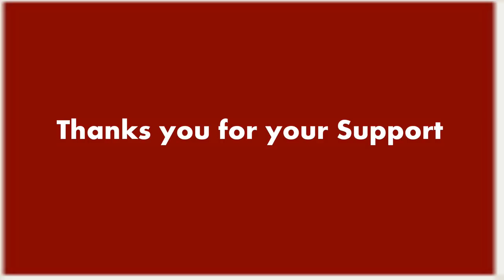How to make three Rose garnish art-Art in vegetable/ fruit and vegetable garnish art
How to make three rose  - vegetable garnish art and how to decorate plate with garnishing.Published on June 09, 2018
How to make a simply beautiful three rose garnish

In this video tutorial, you will see how to cut an onion, lemon tomatoes, carrot into a stunningly beautiful rose garnish.

This YouTube Food channel is all about making garnish art and trying to teach great fruit and vegetable carving.

2) Show your support on vegetable art on Facebook
3) Add my channel to your featured channel box "Dream 4 India "
4) Embed this video on a blog